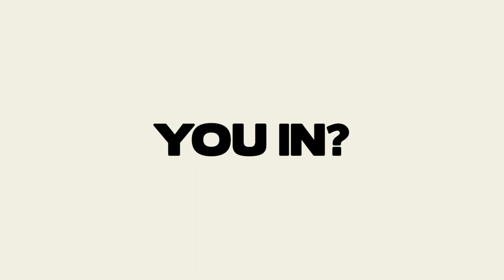Durant Travel, Lillard Game Winner Goaltend, Birdman Tech: Court Call Episode 19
We're not a channel, we're a conversation. Join in below!

Coach Nick is joined once again by Ronnie Nunn, former NBA referee for 19 years and Head of NBA Officials for 5, as they break down 5 plays from the past week.

Love Fantasy Sports? Play on DraftStreet and win cash money